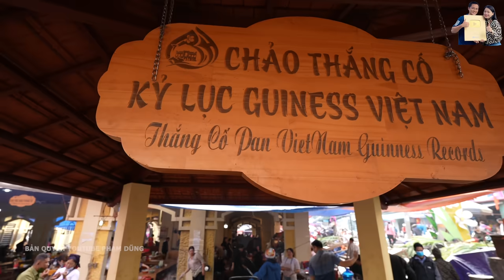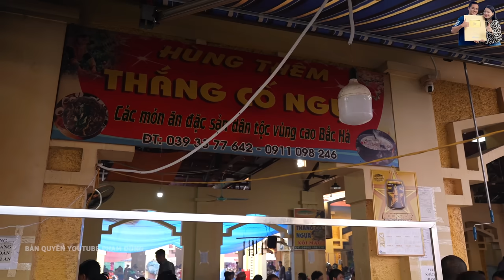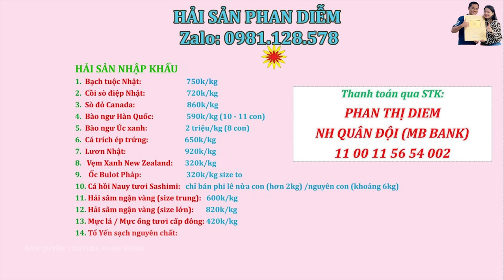A Hải đi vắng Phạm Dũng đi chợ Phiên Bắc Hà cùng Bếp Trên Bản Song Hỷ ăn toàn Món Ngon Chợ phiên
A Hải đi vắng Phạm Dũng đi chợ Phiên Bắc Hà cùng Bếp Trên Bản Song Hỷ Vlog ăn toàn Món Ngon Chợ phiên Tây Bắc. Mời các bạn cùng xem clip nhé!